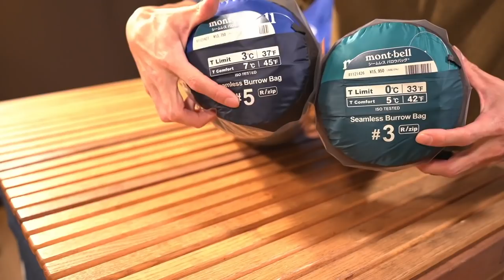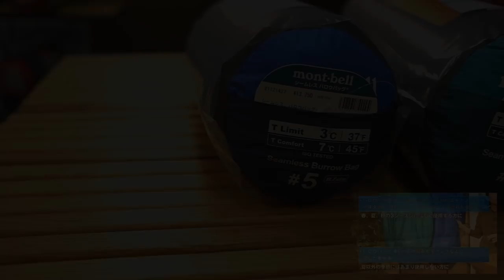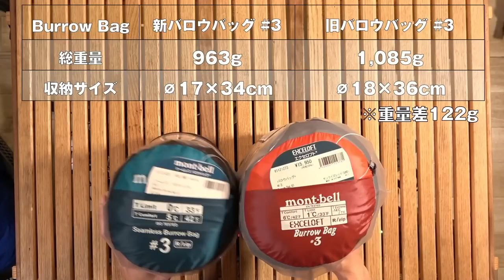絶対的信頼のコスパシュラフがフルモデルチェンジ！【シームレスバロウバッグ】3シーズン向けのおススメ新モデルを旧モデルと徹底比較！【2022モンベル】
訂正　12:42　温度表記について【旧バロウバックの方が暖かいと】説明しておりますが、スペック的には新バロウの方が暖かい表記となっております。解説に誤りがありましたことをお詫びいたします。

化繊素材を使用したベースキャンプ向けの寝袋として、絶対的な支持を受けるモンベルの【バロウバッグ】シリーズが2022年より大幅リニューアルしました。最大の特徴であるストレッチシステムの伸びを若干抑えながらも全体的なスペックUPを図ったNewモデル。詳細を調べるほど同社のシュラフ作りに対する妥協のなさが見えてきます。

mont-bell（モンベル）
シームレス バロウバッグ＃3
mont-bell（モンベル）
シームレス バロウバッグ＃5

【関連商品】
mont-bell（モンベル）
バロウバッグ ＃3
mont-bell（モンベル）
バロウバッグ ＃5

関連動画

【ダウンシュラフの基礎知識1】2020年最新版 寝袋選びのポイントと表記の見方を徹底解説！！

【ダウンシュラフの基礎知識2】2020年最新版 寝袋の使い方とおすすめモデルを徹底解説！！

さらに軽量、耐水に進化！ハイスペックシュラフがを旧モデルと徹底比較【シームレスダウンハガー800#3】

WESTアウトドアライフストアは1995年創業のアウトドア専門店です。とことん深掘りした情報を、新しく入荷した新製品や、メーカーサンプル品を借りてご紹介します。

Amazonへのリンクは、アソシエイトを利用しています。継続的な運営のため、ご協力いただけると幸いです。アウトドアバイヤーズガイド by WESTは、Amazon.co.jpを宣伝しリンクすることによってサイトが紹介料を獲得できる手段を提供することを目的に設定されたアフィリエイトプログラムである、Amazonアソシエイト・プログラムの参加者です。